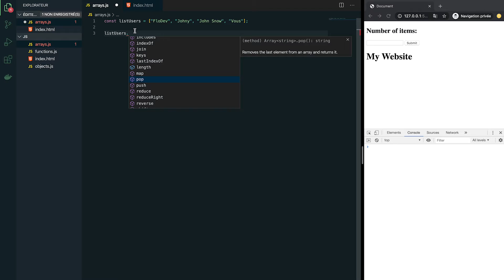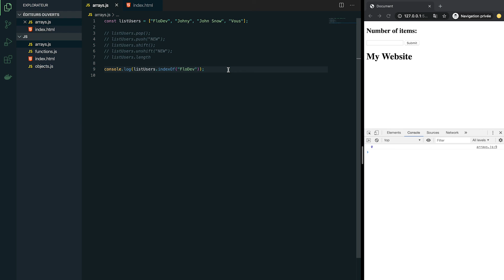Apprendre Javascript #9 - Les Tableaux / Arrays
Dans cette série de vidéos nous allons apprendre les fondamentaux de Javascript en utilisant les conventions les plus récentes et modernes de ce langage. Cette série de vidéo marque le début de ma chaîne YouTube !